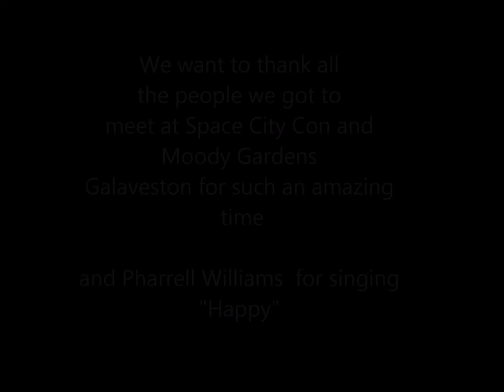Dim n Wit the Fairy Brothers, Space City Con 2014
Space City Con 2014 through the eyes of Dim N Wit... Hope you are smiling at the end of this..